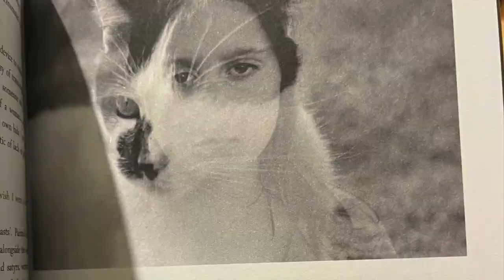Hannah Barker - Artist in Residence, August 2023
In August 2023 we welcomed artist Hannah Barker to the residency.
Hannah paired an audio recording of herself singing an 18th Century English folk song called 'Fare Thee Well' with a collection of images from her time on the residency.

Sound & Video by Hannah Barker